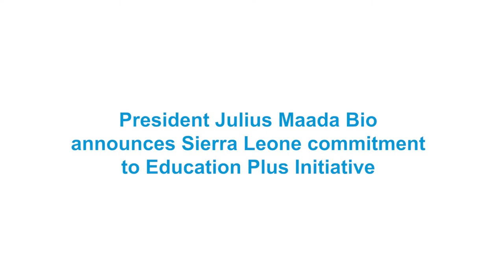President Julius Maada Bio announces Sierra Leone commitment to Education Plus Initiative